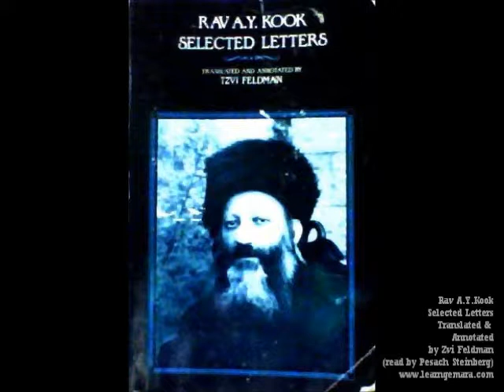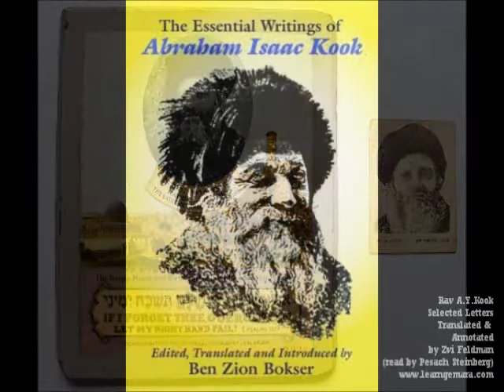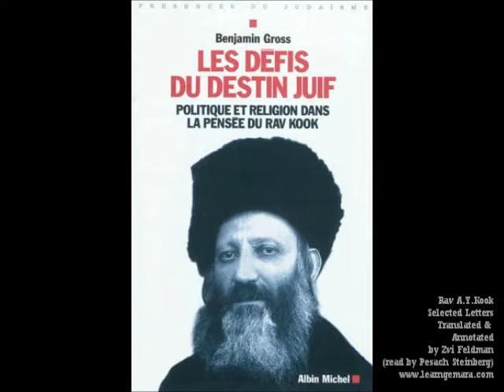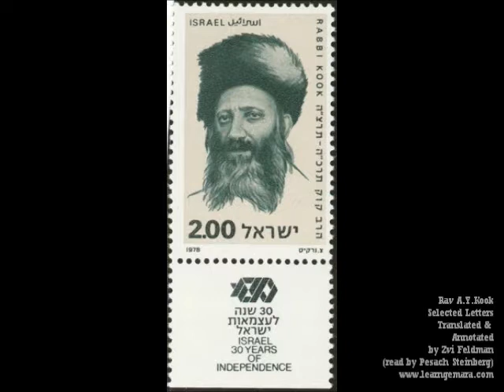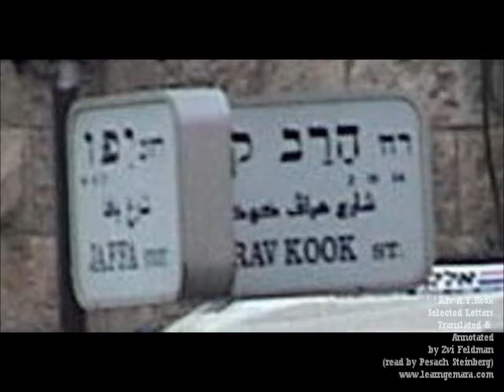Rav A.Y. Kook - Selected Letters 08 - Torah vs Other Religions